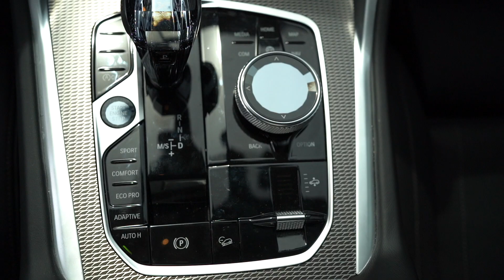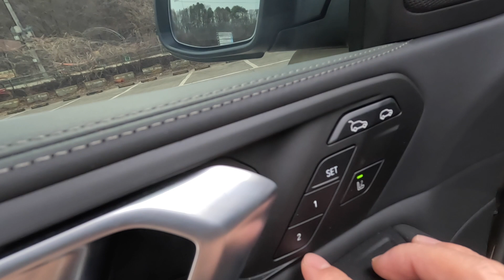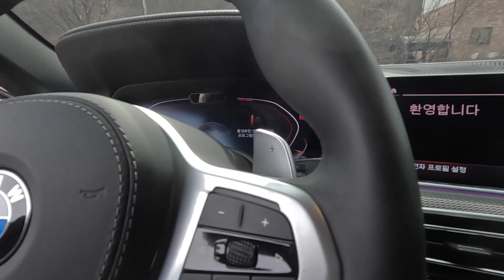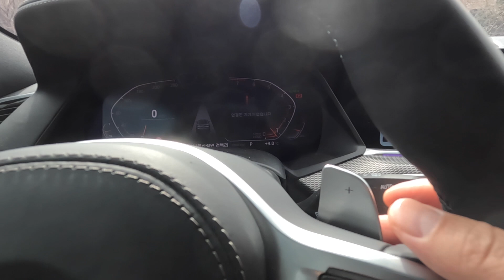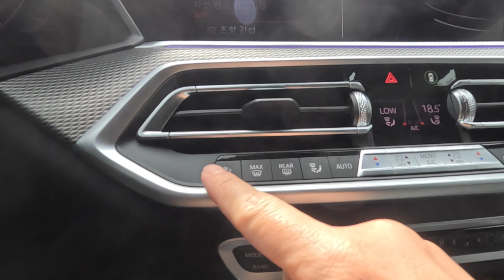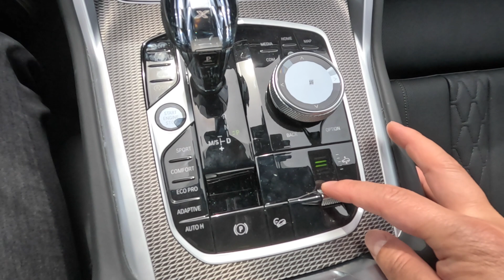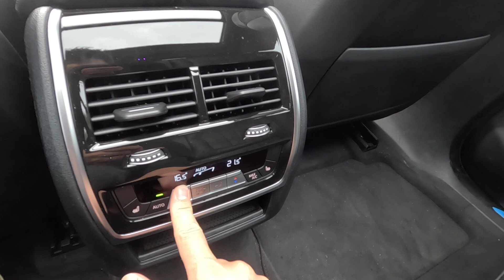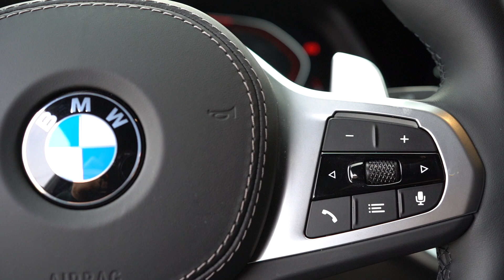BMW X6 40i 모델 살펴보도록 하겠습니다.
안녕하세요. 아빠곰TV입니다.
오늘은 BMW 40i 모델 살펴보도록 하겠습니다.